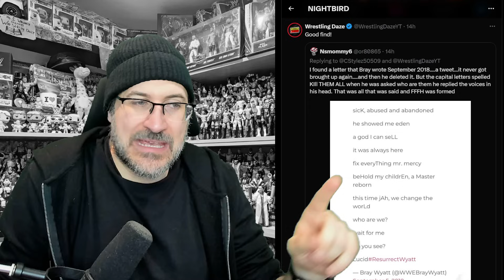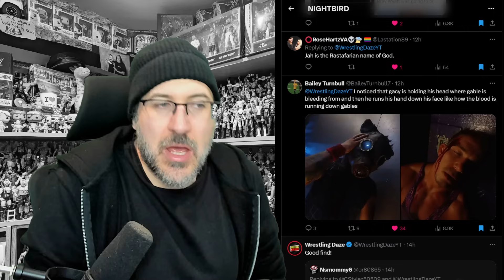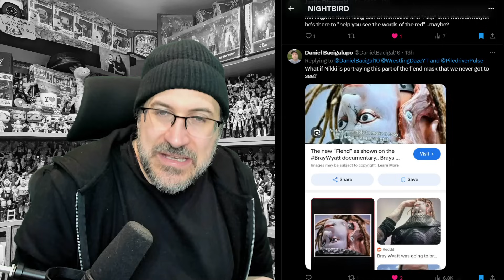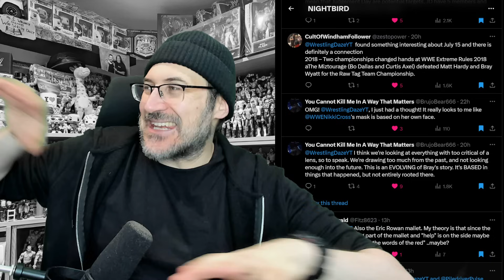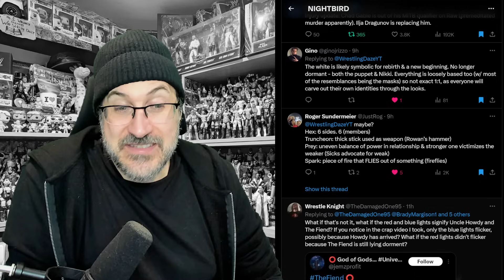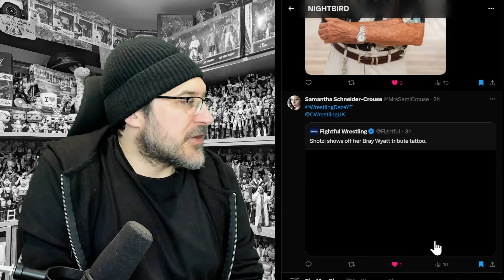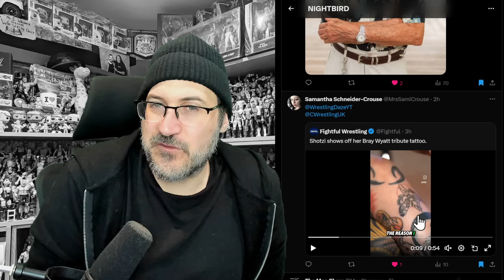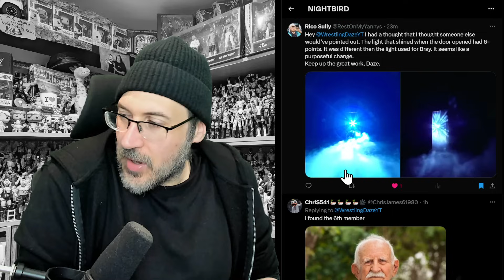WYATT SICKS! MESSAGE DELIVERED! ADAM PEARCE HACKED AGAIN! WYATT SICKS GRAB A BURGER! WWE News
In this video we look at some very strange activity on Adam Pearce's twitter account.
Uncle Howdy has seemingly hacked and left a message 'message delivered'.
As well we discuss theories regarding the door, the Wyatt Sicks attire & more.
Wyatt Sicks features Nikki Cross, Dexter Lumis, Joe Gacy, Bo Dllas aka Uncle Howdy & Erick Rowan.